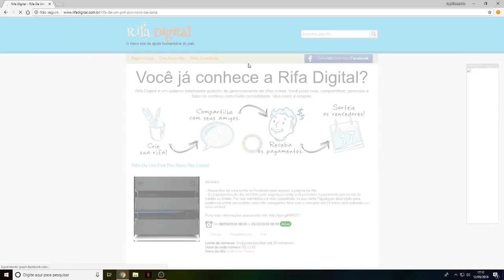NO SCOPE HACKEADO?? CORVO HIGHLIGHTS 9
FALA MANOS, esse no scope foi muito hackeado ehuehueh corvo highlights 9